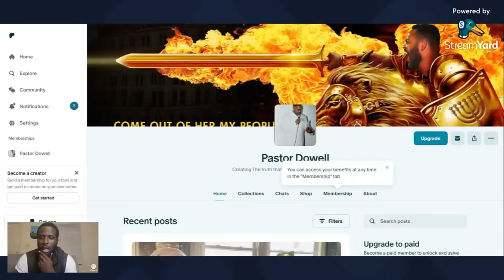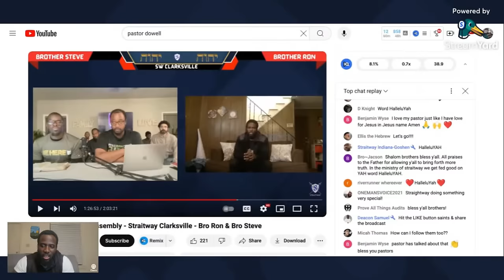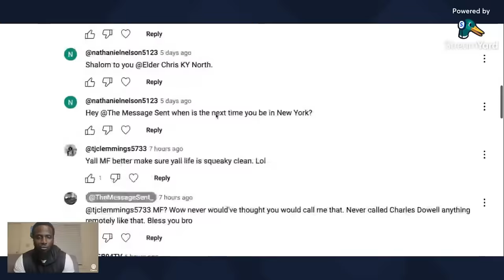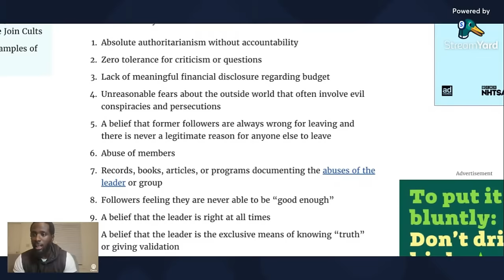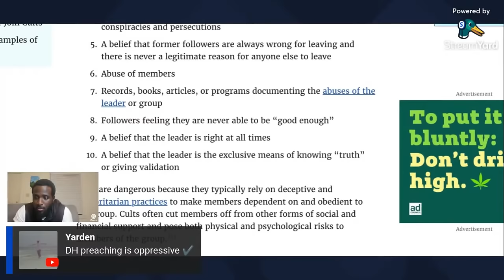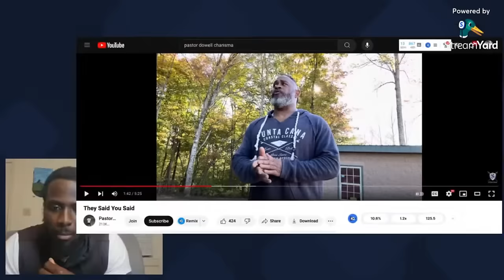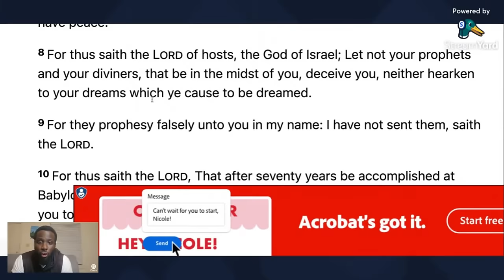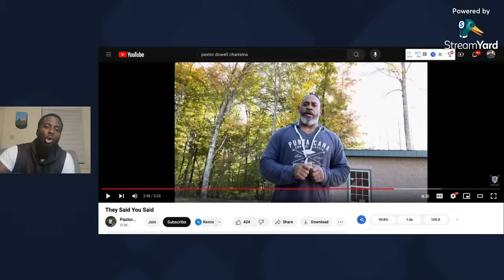Living Rent Free In Pastor Dowell's Mind (SAD)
10 Signs you're in a Cult!

People try to relegate my leaving of straitway by saying "he left just for a pin"...check this video out as to why I ACTUALLY left

Here are all the links so you all can study it out for yourselves and you tell me if I'm reaching or are my concerns legitimate.